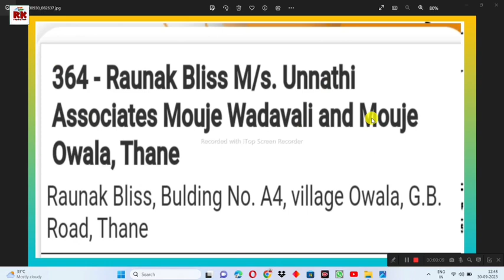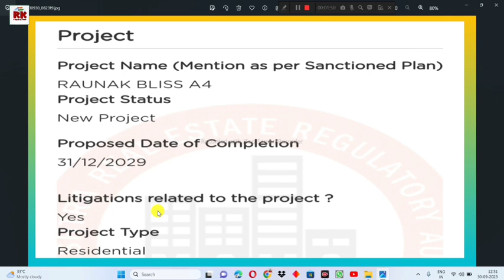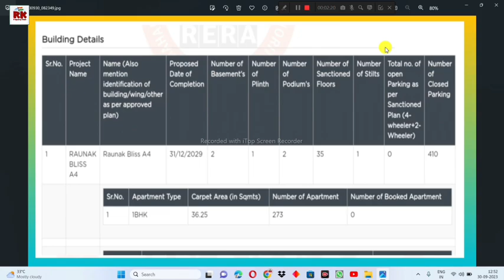म्हाडा कोंकण: 364 रौनक ब्लीस ठाणे साईट विसीट. Mhada Konkan: 364- Raunak Bliss Thane Site Visit.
म्हाडा पुणे: 738-अकॉर्न फेज-1वाकड 1RK सँपल सहीत संपूर्ण माहिती. Mhada Pune 738 Acorn Phase 1 Wakad.

व्हॉट्सॲप चॅनेल जॉईन करण्यासाठी खालील लिंक वर क्लिक करा.

म्हाडा पुणे: रावेत येथे उपलब्ध घरांचा तपशील. Mhada Pune: Details of  Mhada 1&2BHK Flats in  Ravet.

खुशखबर सिडकोच्या नवीन लॉटरीची घोषणा. 10 ते 24 लाखांत घरे. Cidco will come with new Lottery.

म्हाडा लॉटरी पुणे आणि कोंकणसाठी साईट विसीट कधी करणार? When will you do site visit to Pune & Konkan.

म्हाडा पुणे: 15% सामाजिक आणि 20% योजना नीट समजून घ्या अन्यथा पश्चाताप. Mhada Pune 20% scheme rules.

म्हाडा कोंकण मंडळासाठी ऑनलाईन रजिस्ट्रेशन कसे करावे?

सिलेक्ट माय सिडको होम: घर कसे निवडावे? ऑनलाईन अर्ज, अनामत रक्कम इ. Select My Cidco Home: Details.

होमलोन साठी खालील व्हॉट्स ॲप ग्रुप मध्ये सामील व्हा.

घर न लागलेल्या प्रत्येकाने पहावा असा व्हिडिओ. अजिबात चुकवू नका. must watch this video if not winner.